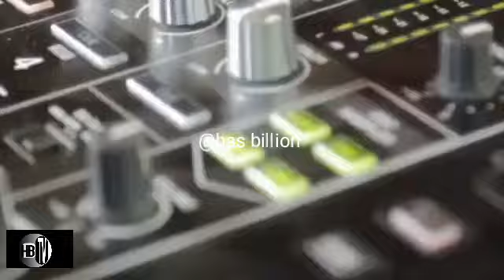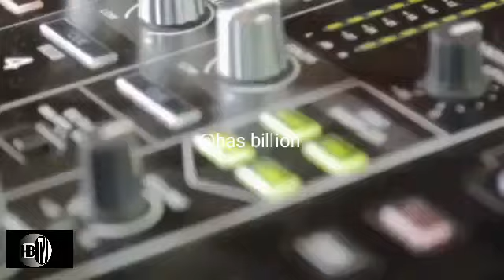NI KOLEZE; RICH MAVOKO AKITAKA NAMPA,LULU DIVA AWEKA WAZI.